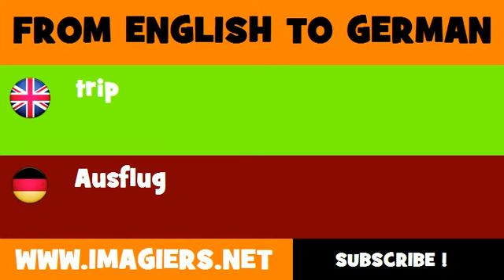FROM ENGLISH TO GERMAN = trip